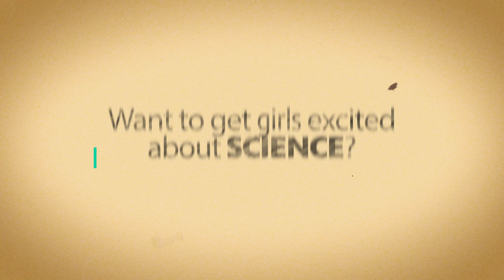Dr. Sophie Warny | Prehistoric Road Trip with LSU & LPB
Check out these short videos from scientists working with the LSU College of Science as they tell us about what they do, and how they got started doing it!

Host Emma Reid leads the exploration.

Dr. Sophie Warny is a professor of palynology (the study of microfossils of pollen, spores, and dinoflagellate algae) at the LSU Department of Geology & Geophysics and a curator at the LSU Museum of Natural Science.